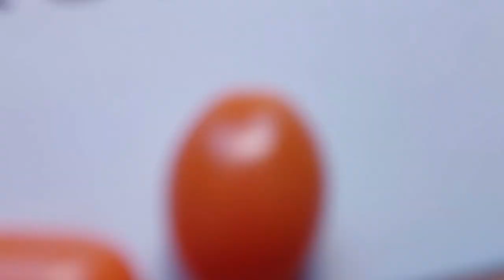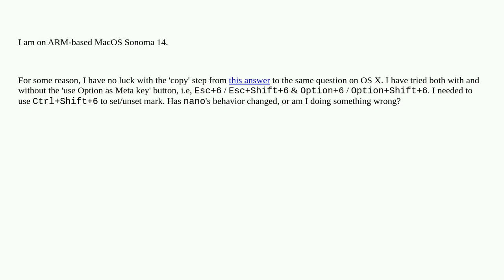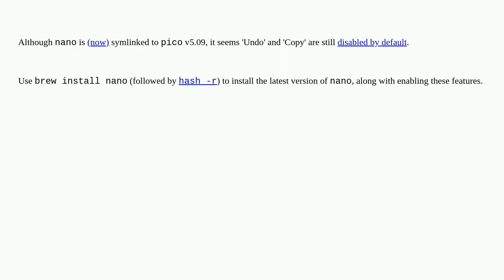Apple: Copy and Paste Lines in Nano on MacOS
Copy and Paste Lines in Nano on MacOS

A special thanks goes out to the community

  macos keybindings command-line